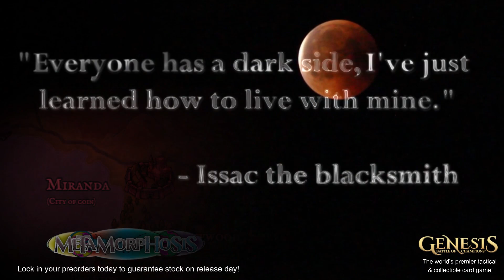Everyone has a dark side... (Genesis: Battle of Champions tactical CCG)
Don't forget to lock in your preorders for Metamorphosis - our next exciting release, arriving in stores Summer 2024!

Today is the final day that 100% of all preorders submitted to stores will be guaranteed to arrive on release day.